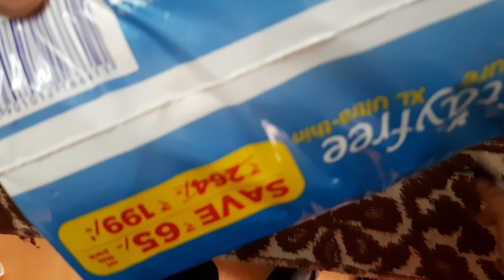STAYFREE Secure Ultra-thin XL Sanitary Pad UNBOXING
With these Stayfree ultra thin XL sanitary pads, you can stay comfortable and at ease for long hours. They feature a dry cover that creates a dry feel. The Gel Lock technology helps convert the fluid into gel and then locks it in. This way, you can work, exercise, and more without any inconvenience.
Odour Control System

The sanitary pads ensure that you go about your day feeling fresh and confident, thanks to the odour control system with natural oil.

Ultra-thin Pads

The extra large ultra-thin winged pads are packed in individual wrappers and ensure a secure feel when you wear them.